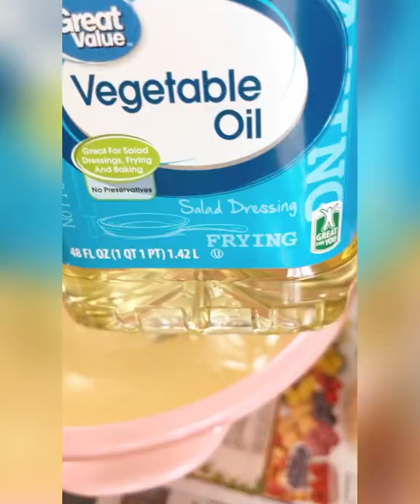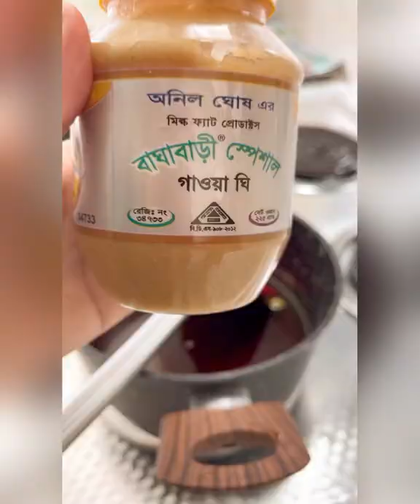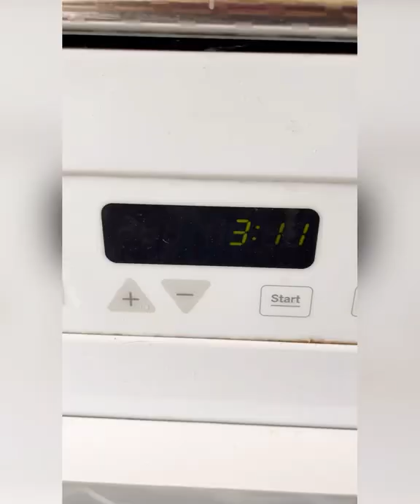Potluck iftar || MCA mosque